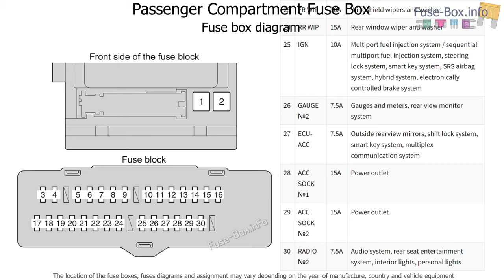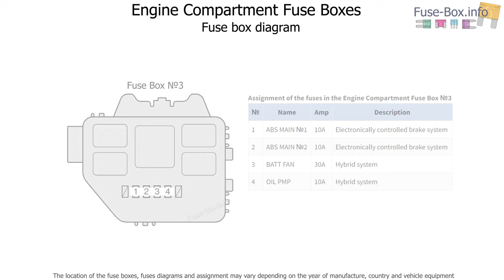Fuse box location and diagrams: Toyota Highlander Hybrid (XU40; 2011-2013)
Fuse box diagrams (location and assignment of electrical fuses) for Toyota Highlander HV (Hybrid) (XU40; 2011, 2012, 2013).